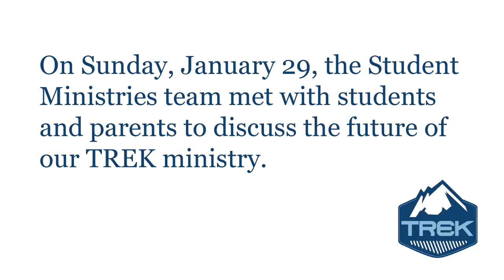Student Ministries Update